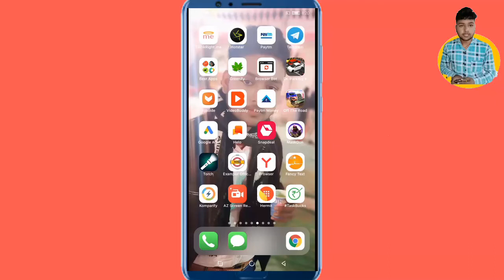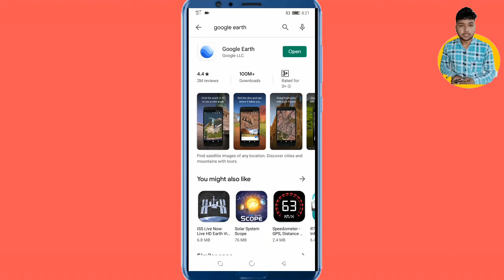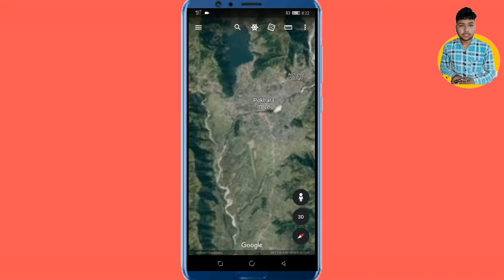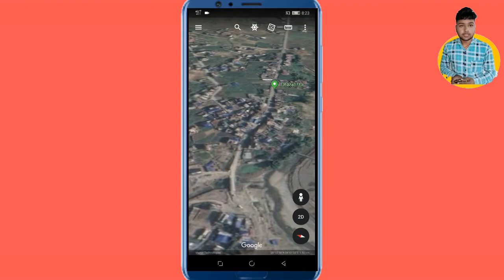Mobile se apna ghar LIVE kaise dekhen | how to see house Live by mobile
Hello everyone

About video
Dosto is video me maine btaya h ki aap mobile se apne ghar ko Live kaise dekh sakte hai.

Vinod techno